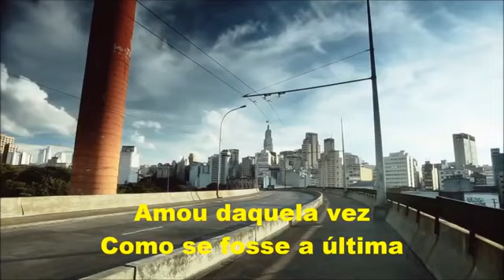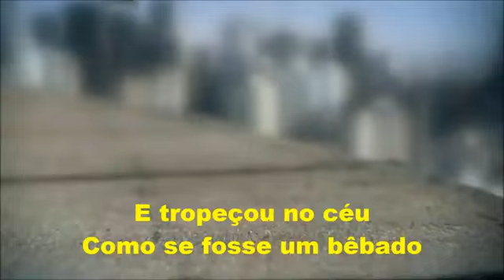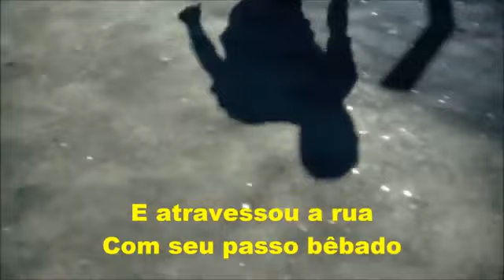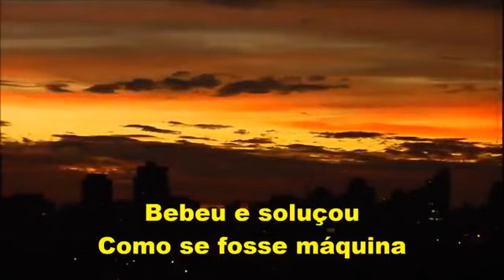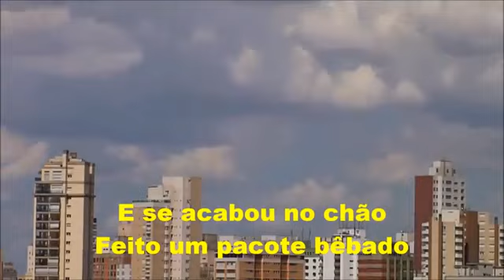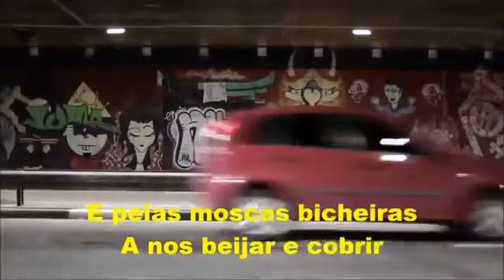CONSTRUÇÃO - CHICO BUARQUE [Legendado]